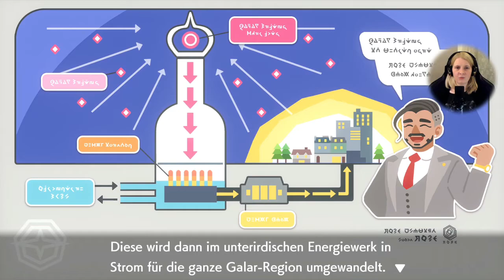Pokémon Schild [20] - Claw City | Let's Play mit Facecam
Claw City beherbergt ein wichtiges Energiekraftwerk, welches wir von Rose persönlich erklärt bekommen. Außerdem treffen wir erneut auf Betys und sollen einen echten Drachenschatz zu sehen bekommen.

Let's Play auf Deutsch zum Rollenspiel Pokémon Schild mit Kommentar und Facecam. Dies ist ein "Blind"-Durchlauf. Zum Zeitpunkt der Aufnahme habe ich das Spiel also selbst noch nicht gespielt.

Meine Let's Plays zu Pokémon Schild erscheinen jeden Montag, Mittwoch und Samstag um jeweils 18:00 Uhr, bis die Reihe beendet ist.

Habe ich euch Lust auf das Spiel gemacht? Hier findet ihr es auf Amazon (Werbe-Link):
Pokémon Schild
Pokémon Schwert